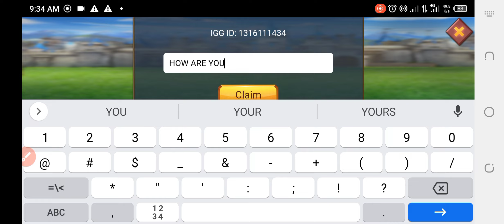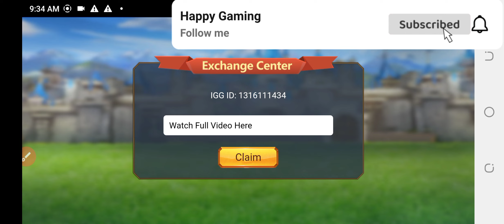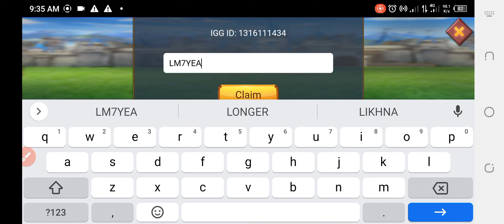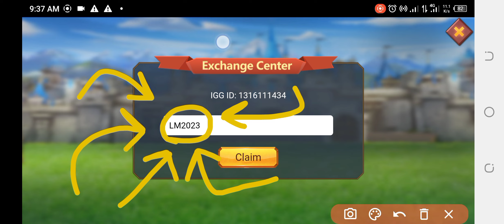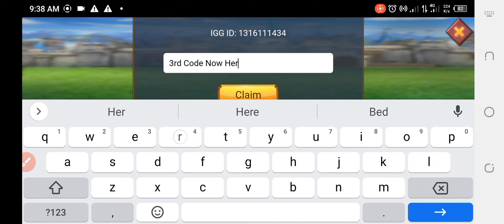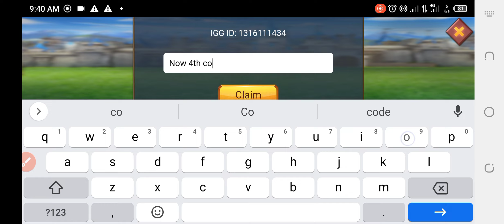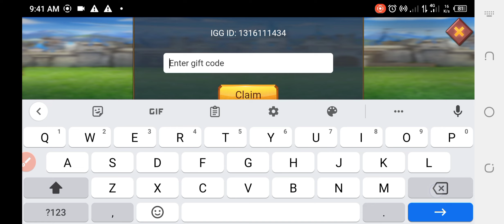LORDS MOBILE CODES 2023 || LORDS MOBILE GIFT CODES || NEW CODES LORDS MOBILE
welcome At Happy Gaming

Welcome to all of you all at modern gaming today we are having lords mobile codes or codes lords mobile. Watch the complete video and get all the game codes easily.

Here are some of your search results.
your search:)

1) lord mobile codes
2) lord mobile codes 2023
3) lord mobile  redemption codes january 2023
4) lords mobile redeem codes 2023
5) codigos de lords mobile
7) codigos lord mobile 2023
8) lord mobile codigos 2023
9) lord mobile codigos
10) Lord mobile promosyon kudo
11) Lords mobile new update
12) Lords mobile new update code

Remember: Lords mobile codes can expire any time.